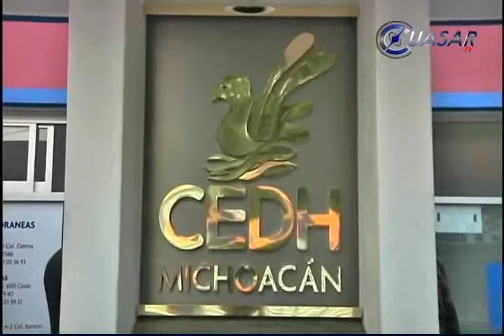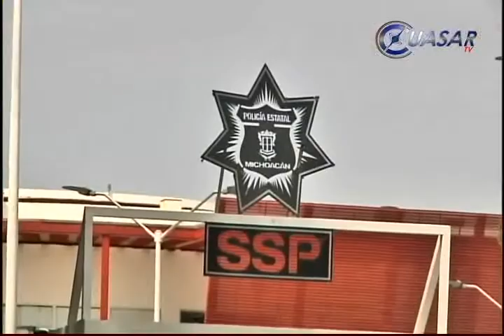Operan con irregularidad albergues del estado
Mala alimentación, inmuebles inadecuados y malos tratos imperan en albergues, anexos y centros de rehabilitación del estado, reconoció, José María Cázares Solórzano, presidente de la Comisión de Derechos Humanos de la entidad…